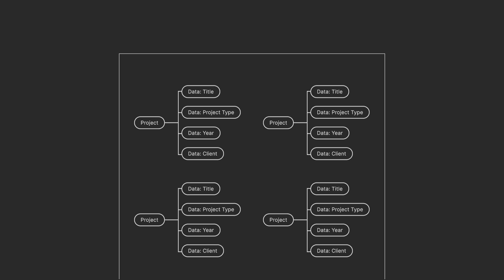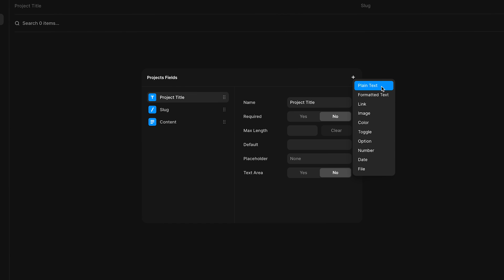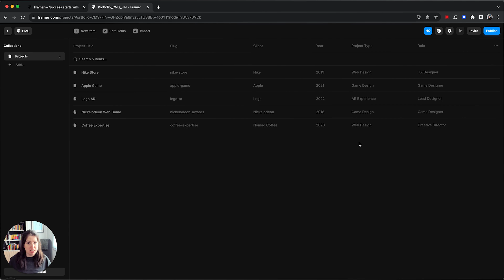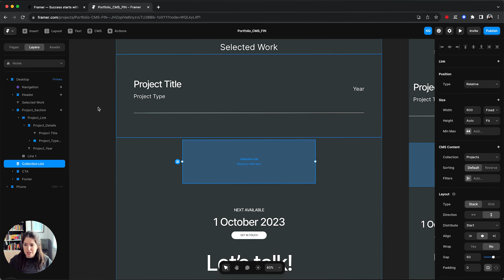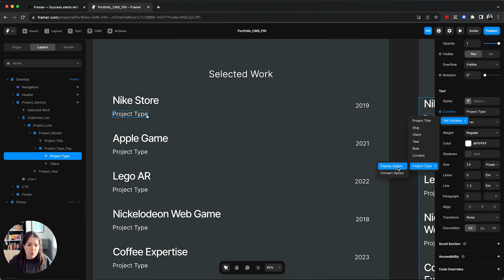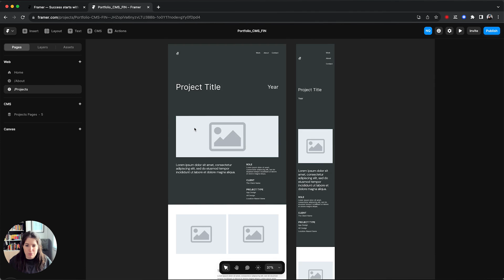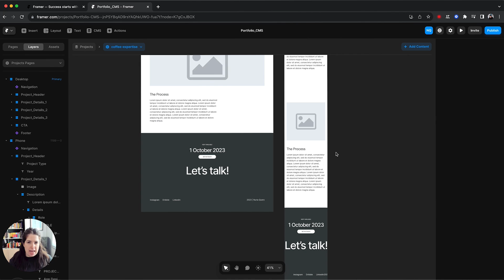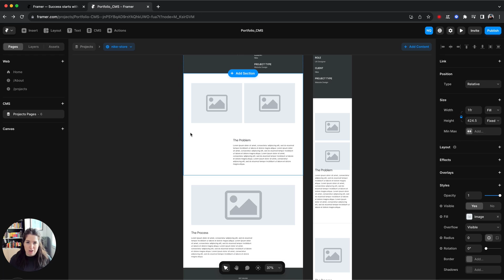Framer CMS: The Easiest Way to Build a Website (Tutorial)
In this tutorial I’m going to teach you how to create a CMS on Framer. We are going to focus on a portfolio site, but you can use this for any of your projects, like blogs or e-commerce sites. Building a Framer website with CMS is a way to make your life easier. You can create scalable & dynamic pages across your site, to manage everything quick and better.

Timestamps:

0:00 Intro
0:16 What is a CMS?
0:34 How will we use the CMS?
1:16 Website Overview on Framer
1:42 Creating a CMS Collection
2:22 Adding Data Fields to the CMS
3:44 Adding the Projects Content
4:35 Connecting the CMS to our Designs
4:48 Collection Lists & Detail Pages
5:16 Adding a Collection List to the Home Page
7:17 Creating Variables
8:40 Creating Project Pages
9:49 Connecting the Variables
10:45 Creating a Mobile Responsive Design
11:11 Connecting the Collection List to the Project Pages
12:16 Testing our CMS
13:10 What would I add next?
13:33 GIVEAWAY